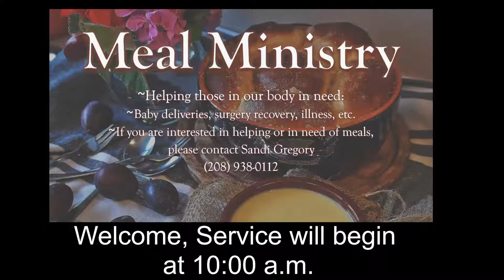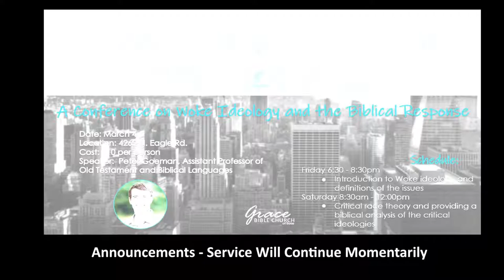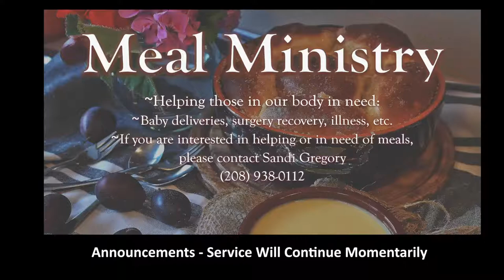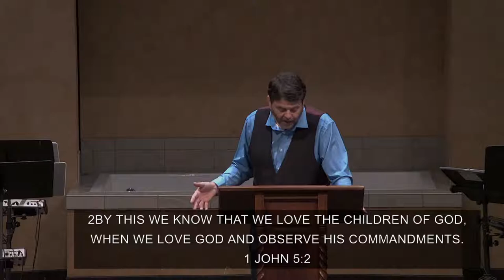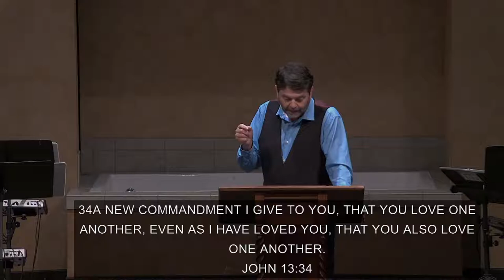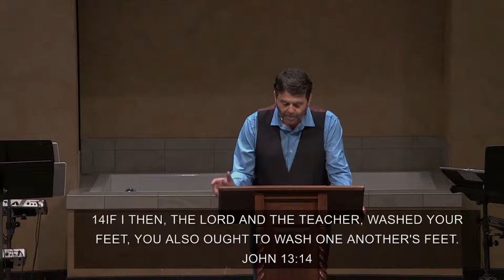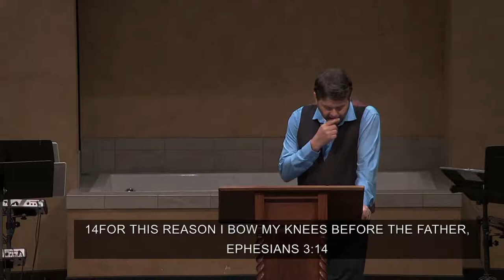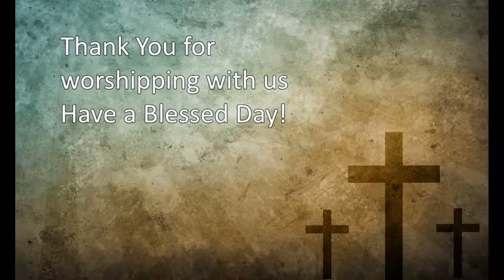Grace Bible Church of Boise - 2/20/2022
Grace bible Church Of Boise